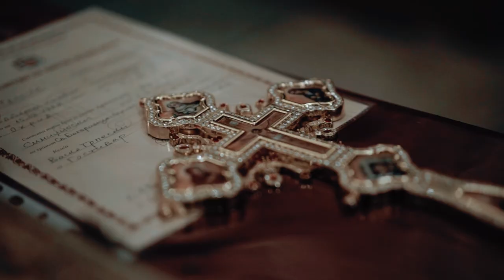Can`t get enough! Sanja & Ognen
Givenchy
BOSS
Salvatore Ferragamo
Versace
BERTA

Digital Box
Inex Olgica Hotel & Spa
Party Makers Team
Dijana Nikola Milevski
Meri Bajramovska
Tortima Ohrid
Şener Ago